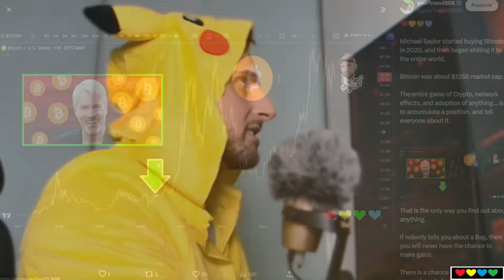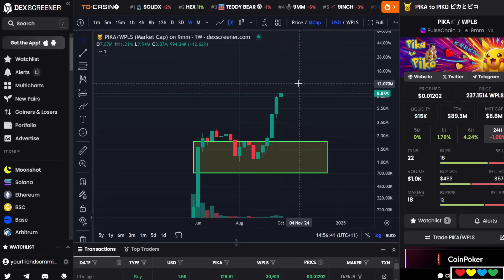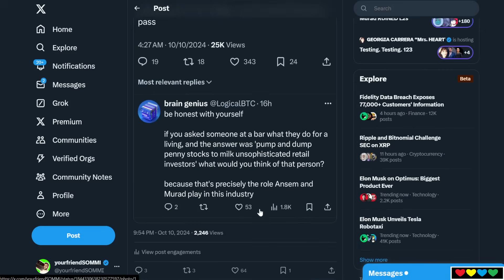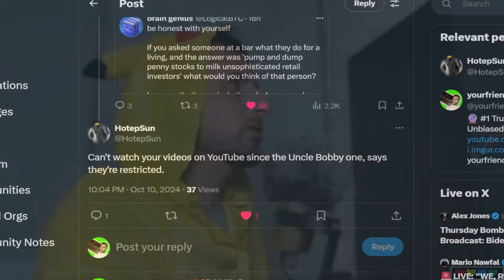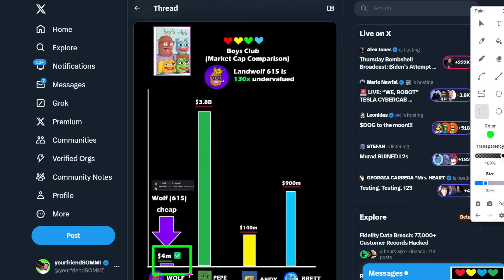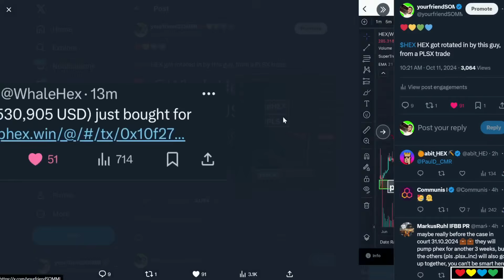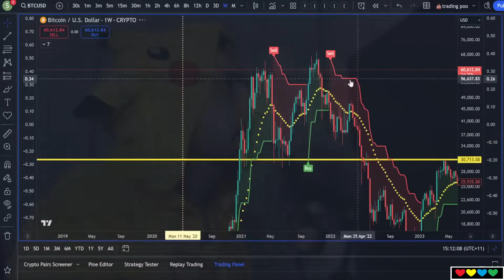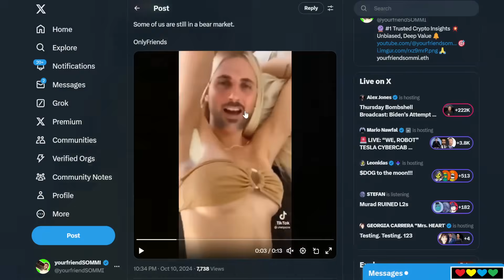🟢⚡ WE ARE TAKING OVER CRYPTO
Contract Address:
0x9c7D4Fb43919DEf524C1a9d92FE836169eAF0615

DickWifButt $DWB (on PulseChain)
(use dex.9mm.pro or app.piteas.io):
Contract Address:
0xAEbcD0F8f69ECF9587e292bdfc4d731c1abedB68

Pika $PIKA (on PulseChain)
Contract Address:
0x0A0F70B227f782f2CeAD75554781AF45a620A296

Peach ($PEACH)
Contract Address:
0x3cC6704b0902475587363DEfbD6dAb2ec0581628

Orange Man Good ($OMG)
Contract Address:
0xf21aeE14137E9bC4B3D5170300dde849f7fE2D85

Timestamps

00:00 Prepare
00:58 Michael Chad Saylor
02:00 Opportunities come our Way
02:30 90% Core, 10% Lottery
03:08 Satoshi said "buy some, just incase..."
03:27 Giga Chad Sommi
04:23 Bitcoin set the Standard
04:30 $PIKA on PulseChain
05:05 Fun Part (Dips get eaten Faster)
06:26 (Tweet from a Mid-Curver) Brain Genius
07:39 The evidence is stacked against Midcurvers
09:30 Capitulate into Cults
10:10 PulseChain is a Neo-Religion
11:30 $WOLF (Landwolf 615) and Hunting Value
13:00 Surviving 9 Vampire Attacks
13:50 Landwolf 615 is 130x away from fair value (based on Boys Club)
14:50 We are all priced off Bitcoin
15:50 Cabal Meme Coins (Avoid)
17:40 Soyboys will be Mogged
18:10 (Scheduled Post) Sommi's Tweet for April 2025
18:38 We can go into Complete Mania in just 90 days
19:59 (Clip) Eating Cereal from an Armpit
21:25 I'm coming back to Pump Hard!
21:35 Tech Discovery and Meme Coins
23:00 Utility, DeFi and Midcurve Traps
24:30 The "Needed Coin" Trap
24:50 Bitcoin, Louis Vitton Bags, Luxury Items
25:14 Community Growth
25:20 Richard Heart
27:25 $PLS PulseChain - the Next 100x
28:50 Big Pump Incoming